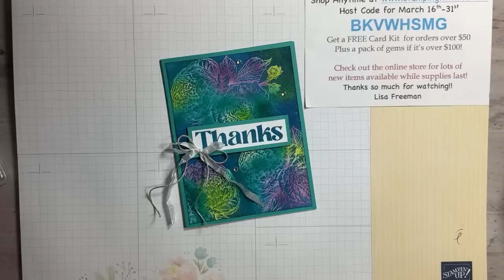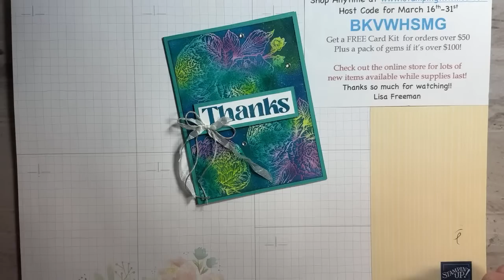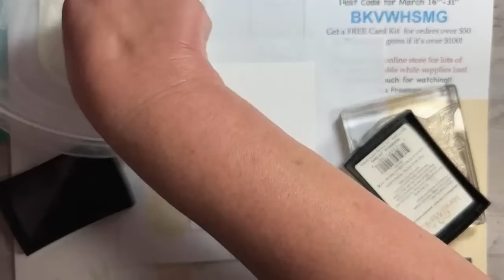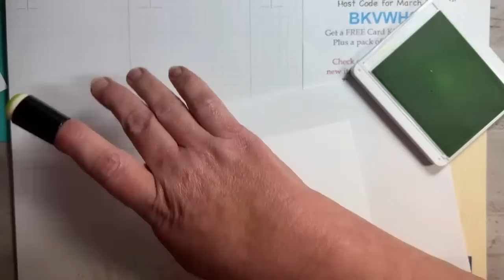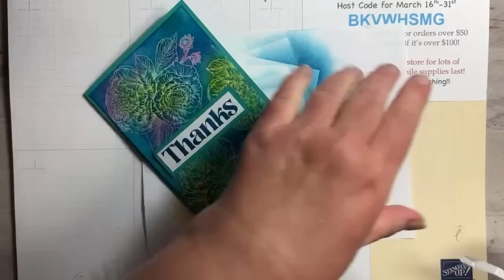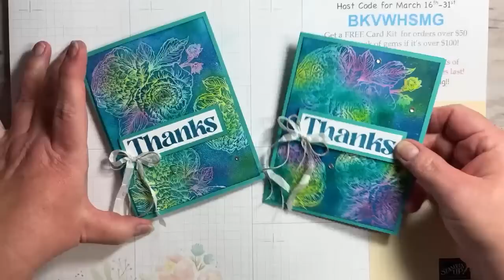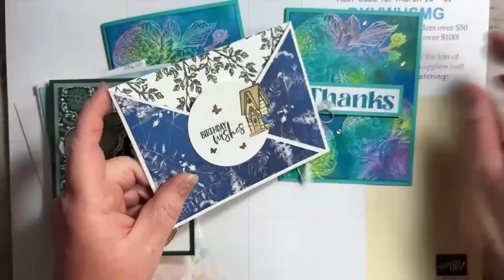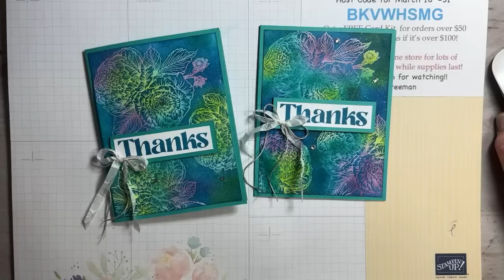Joseph’s Coat Technique with Fragrant Flowers!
In this video, I will show you how to create this beautiful card using the Joseph's Coat Technique with the Fragrant Flowers stamp set from Stampin UP!

WALMART!